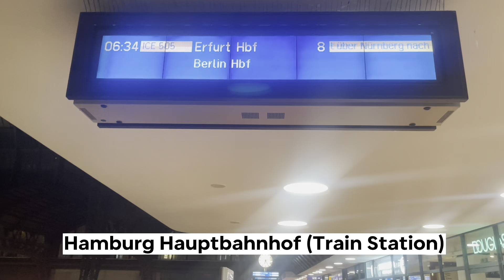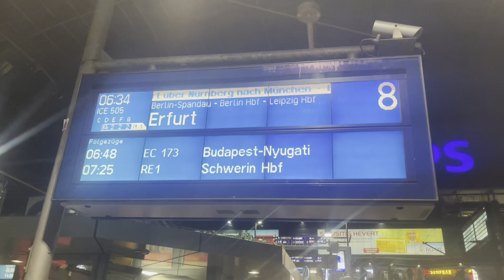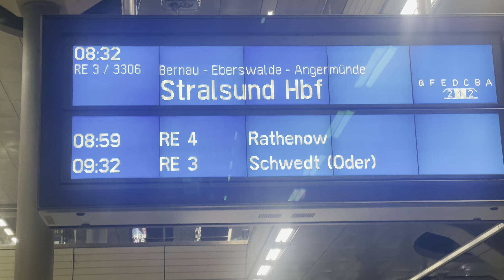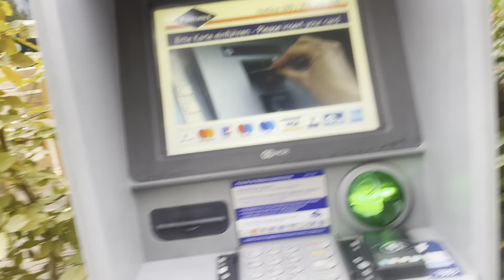COME WITH ME LET’S TAKE A TRIP TOGETHER TO THE GHANA EMBASSY BERLIN || TO RENEW MY GHANAIAN PASSPORT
Education Abroad, Social Issues, Advise, Guidance And Counselling On Applications To German Schools, Latest News, Vlog, Interviews, Products Advertisement, Sports And Entertainment Across The Globe.

If These Are The Kind Of Contents You Want.